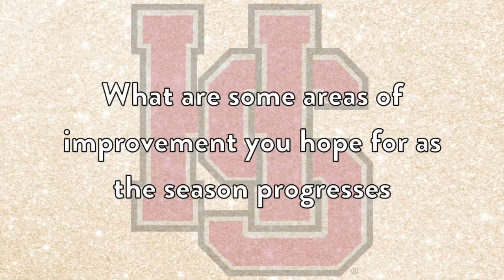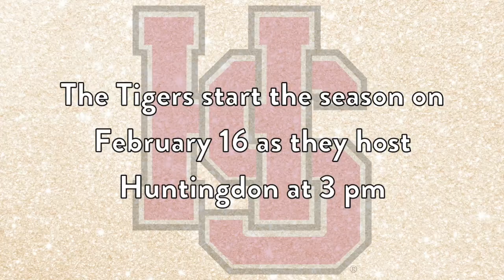Hampden-Sydney Baseball 2018 Season Preview